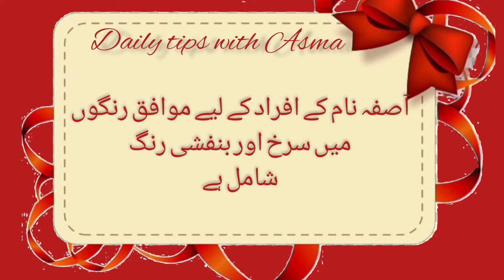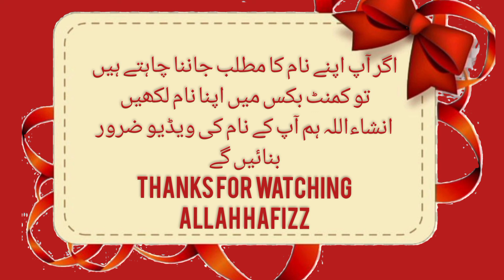Asifa name meaning in urdu//آصفہ نام کا مطلب کیا ہے//Asifa name ka matlab//Daily tips with Asma